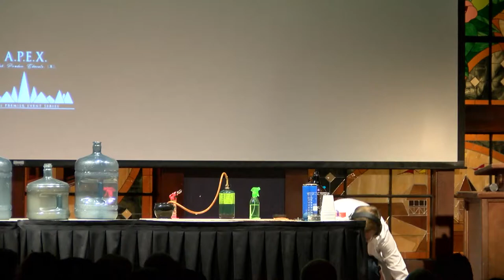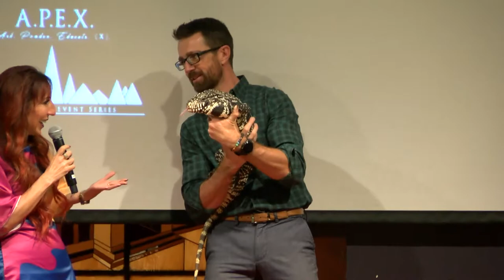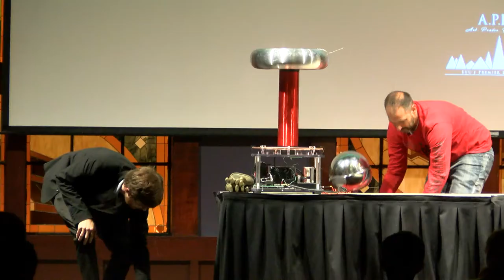Live Science in Action- A.P.E.X. Speaker on 11/04/2021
Experiments, animals, and all kinds of magic happening before your eyes by our SUU faculty and students!